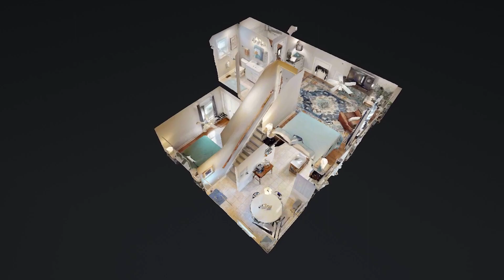Virtual Tour - 1009 Hanover St, Wilmington, NC 28401 .mp4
Another listing coming up in Wilmington NC